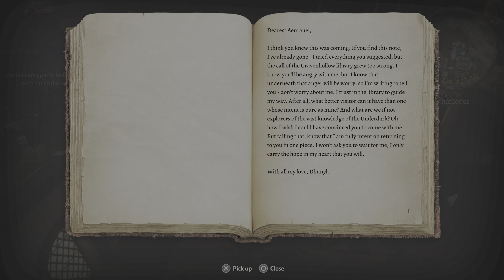Baldur's Gate 3 Act Three PTARIS Boss fight Lodge Basement Emc_co86 PSN